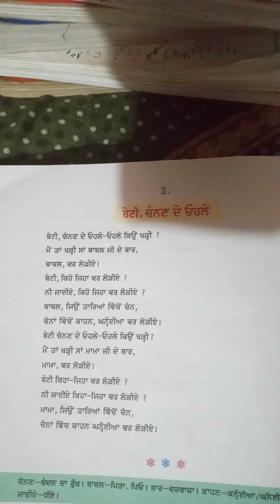lazmi punjabi 11pseb ( suhag .2 beti chanan de ohle ) full explanation.# 11 class studies punjabi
beti .chanan de ohle suhag ) lazmi  punjabi 11 pseb . ( 2 suhag pseb  11 lazmi  punjabi)  pseb punjabi book .lazmi punjabi  .suhag  with  explanation  .